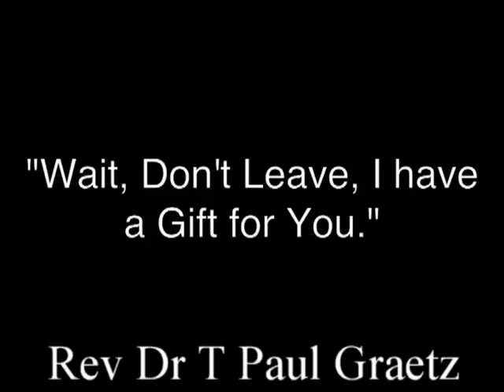5/20/2018 - Rev Dr T Paul Graetz - Wait, I Have a Gift for You